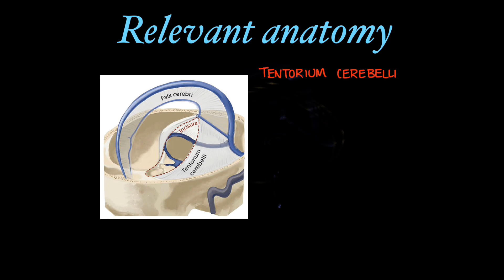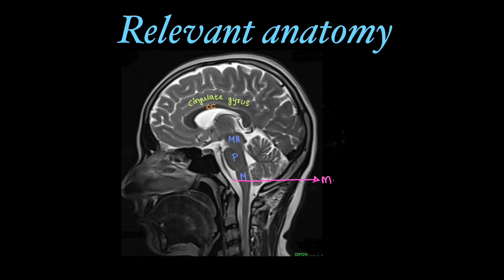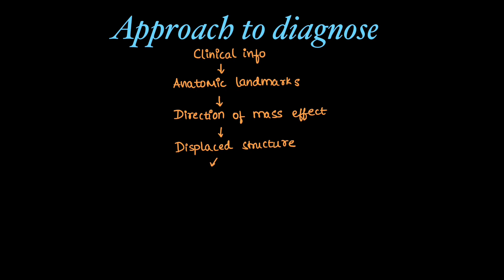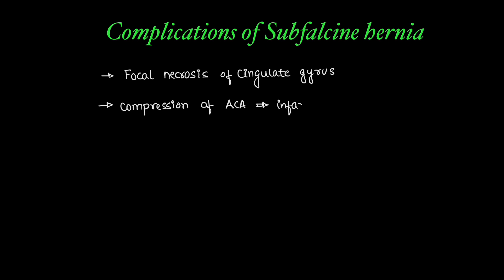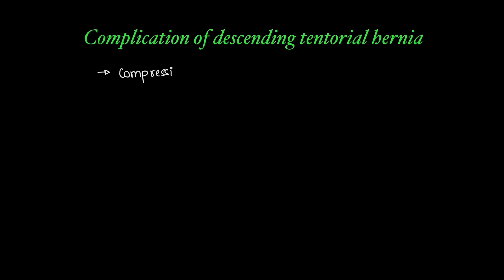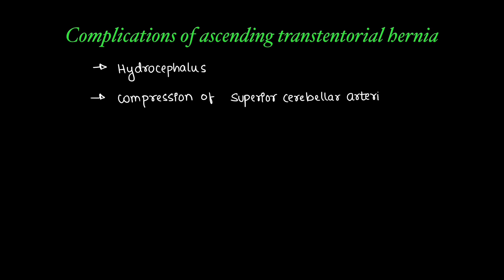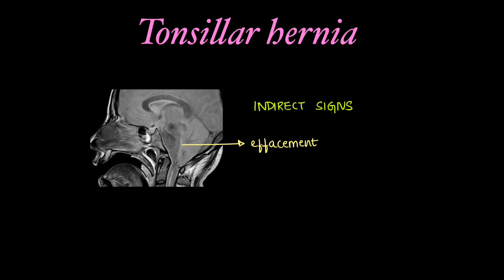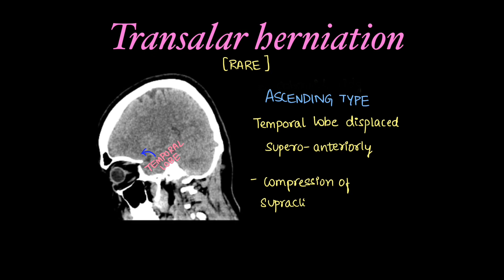Intracranial herniation syndromes- Imaging review | Relevant Anatomy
We begin with relevant anatomy and then discuss types of intracranial herniation syndromes and their complications. Interesting case discussed at the end of video.
Chapters-
00:00 - Intro
00:05 - Types of intracranial hernias
00:33 - Relevant anatomy
02:38 - Approach to diagnosis
03:24 - Subfalcine herniation
04:24 - Descending transtentorial herniation
06:10- Ascending transtentorial herniation
06:48 - Tonsillar hernia
07:19 - Transalar hernia
08:02 - Interesting case